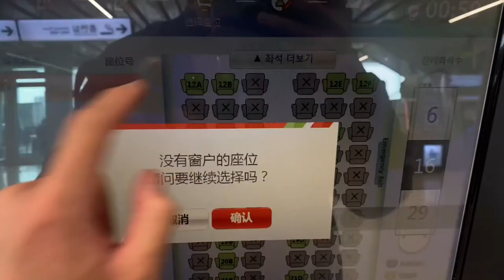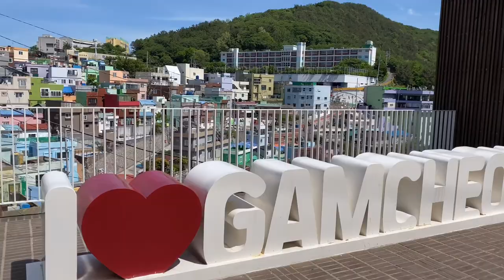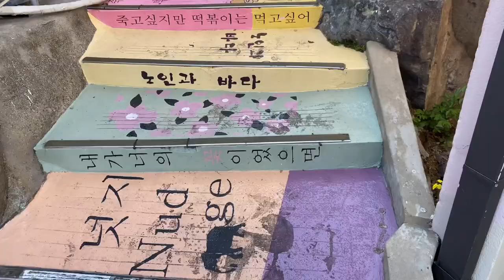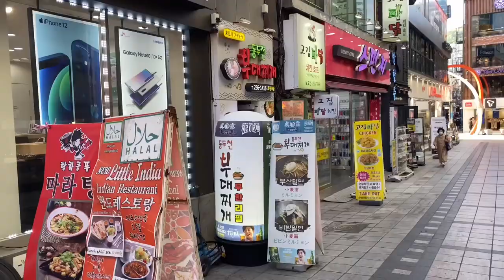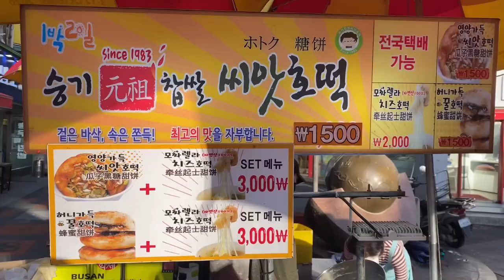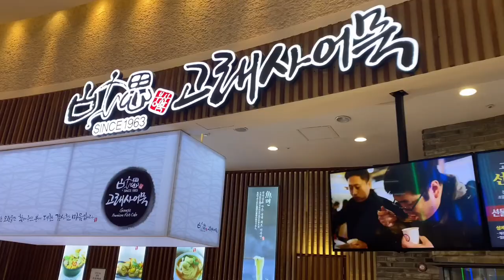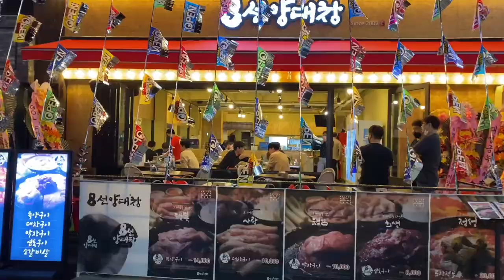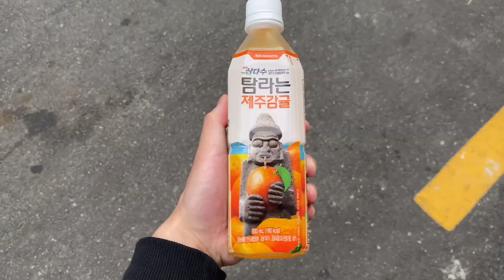🎬2021.5.13 Vlog | 韩国釜山旅行 | Travel in Busan | 한국생활